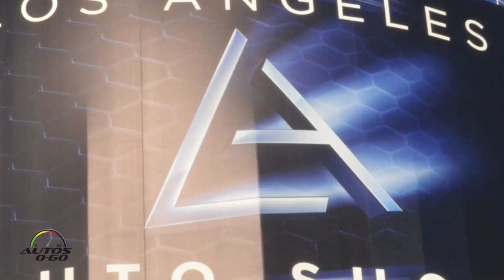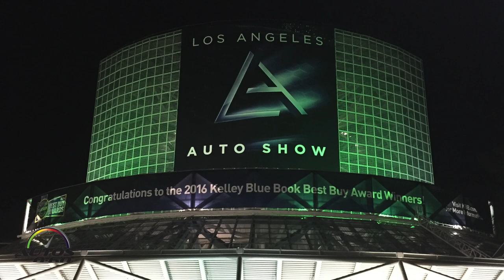The best of the 2015 Los Angeles Auto Show